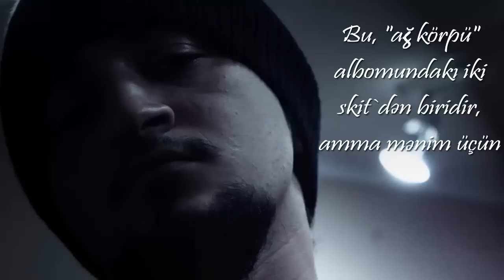KorYOLÇU - Mənim üçün (Skit)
Mixing & mastering: Drek
Photo & cover: Kamran
Synaps Pro/2015

Verse.
Yaxşılıq dindi mənim üçün. İnsanlar birdi mənim üçün.
Bəs, YOLÇU kimdi mənim üçün? Bu hələ də sirrdi mənim üçün.
Xoşbəxtlik tirdi mənim üçün. Hədəf 11`di mənim üçün.
Susmaq, qəfəsdi mənim üçün. Rap`im nəfəsdi mənim üçün.
Zövqlə, sevgi doğma insandı - yaşadı yanaşı, mənim üçün.
Mən burda hər öləndə, YOLÇU çöldə yaşadı mənim üçün.
Rap`imdə surətim gücümdü, pis - yavaşdı, mənim üçün.
Kitab dənizdə qurudu, səhralarda yaşdı mənim üçün.
Qürur əfəldi mənim üçün. Gülüş səfərdi mənim üçün.
Sözüm tələfdi mənim üçün; bu da fərəhdi mənim üçün.
Doğru söz təkdi mənim üçün. Yalansa, tərkdi mənim üçün.
Biləndə dərkdi mənim üçün; həqiqət əkdi mənim üçün.
Lazım olanda kömək edə bilməmək, yükdü mənim üçün.
Gördü ki, əlimi uzadıram, ovucunu bükdü mənim üçün.
Hörməti ucuzlaşdıran, tez səsini kəsdi mənim üçün.
Heç kimə ehtiyyacım yoxdu, YOLÇU bəsdi mənim üçün...